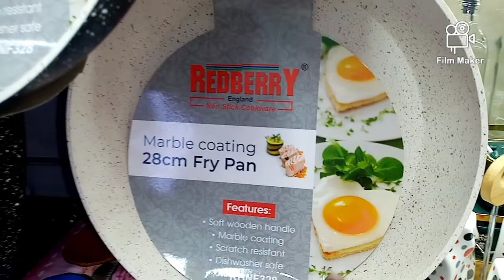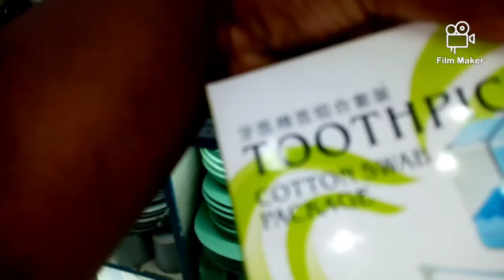KAMUKUNJI SHOPPING HAUL /SHOP WITH ME AT A WHOLESALE PRICE.